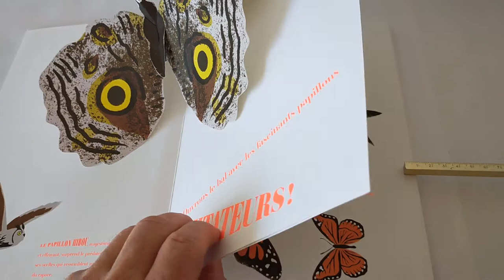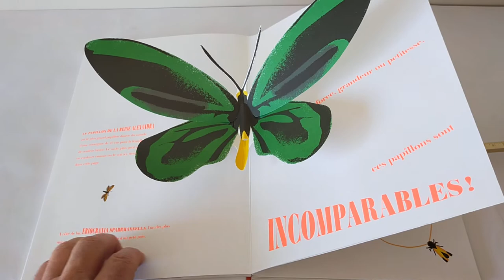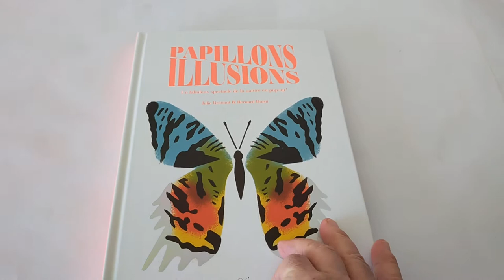Papillons Illusions présenté par Pop-Up Féerie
Amoureux des papillons, découvrez grâce à d'admirables pop-up ces rois de la légèreté et du camouflage. Bernard Duisit se surpasse dans la mise ne volume et les illustrations de Julie Brouant sont remarquables. Papillonspop-up#BernardDuisit#JulieBrouant#JéromeBarbut#Pop-up-féerielivresanimés#héliuméditions#Livresaniméspapillons.